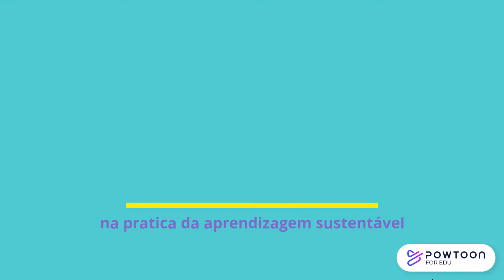Pílulas de hidráulica para o cérebro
Através deste vídeo faço um convite, que ao mesmo tempo é uma desafio, para você se tornar autodidata e construir uma formação sustentável.